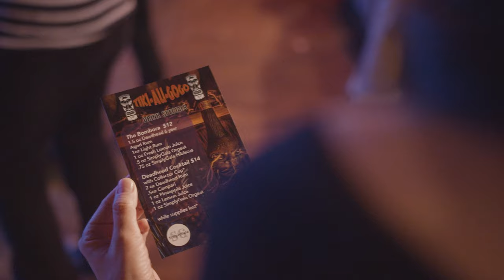TIKI AU GO-GO w/THE BOMBORAS 1/25/20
Tiki-Au-GoGo featuring The Bomboras in January 2020 at The Warehouse Restaurant! Thank you Record Surplus, Brat Store, Deadhead Rum and Simply Gala Syrup for helping make this show possible with your Sponsorship. Thank you to all of our Vendors and to everyone who came to the show! And especially to the Band, The Tiki Au Gogo Girls Carmen, Margarita, Bianca, Mojo Girl and Bunny and our Vintage Vinyl Deejay Supreme Cid Hernandez. Thank you Third Circle Visuals for making it look cool even through all of the Black Light! You are a Pro!! Video by Ben Winchell.